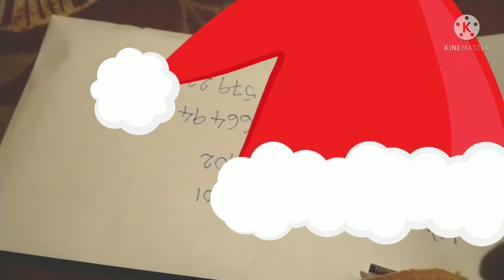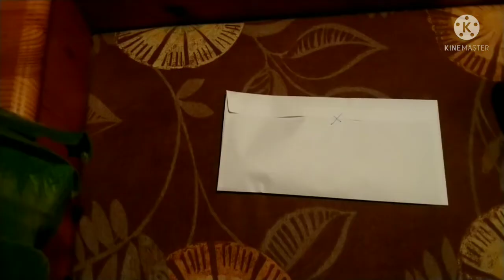วิธี​ฝรั่ง​ฝากบ้านไว้กับเพื่อน​บ้าน มีอะไรแปลก❓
ฝากบ้านไว้กับ​เพื่อน​บ้านเขาทำอย่างไรมาชมดูค่ะ#ฝากบ้าน​ไว้​กับ​เพื่อน​บ้าน​วิธี​ฝรั่ง​ฝากบ้านไว้กับ​เพื่อน​บ้าน​พิมพาพาเพลิน